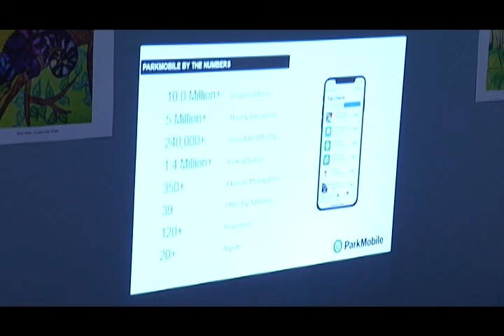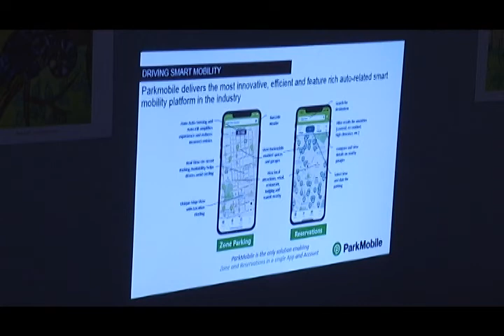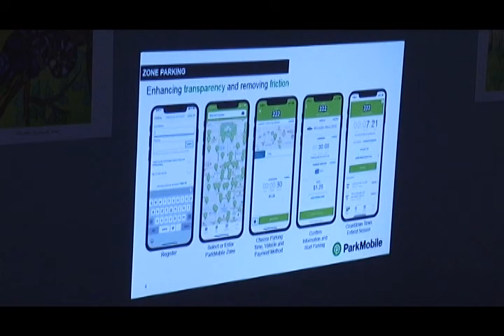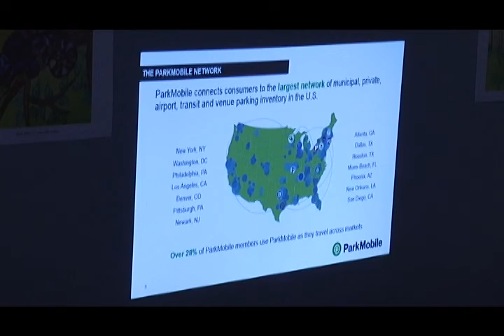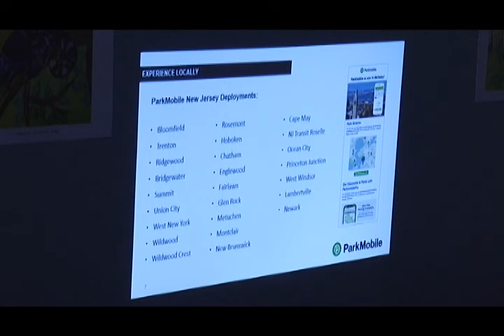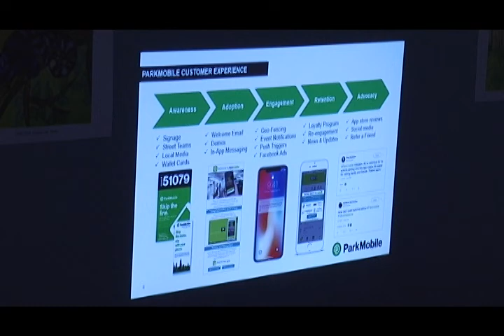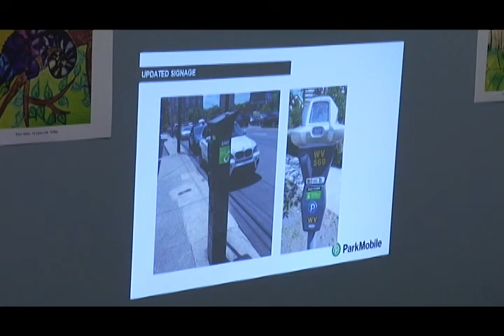Jersey City Caucus Meeting August 14, 2018 (Part 2)